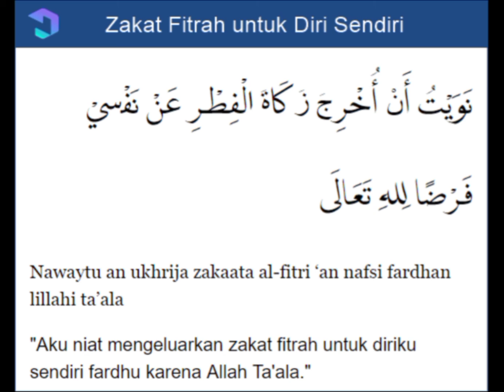Bacaan (Lafazh) Niat Zakat Fitrah untuk Diri Sendiri